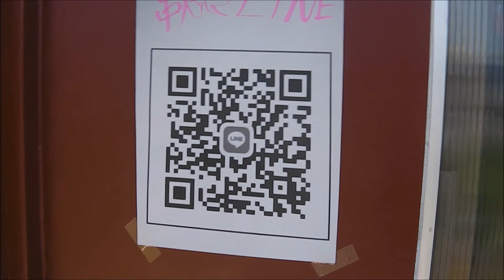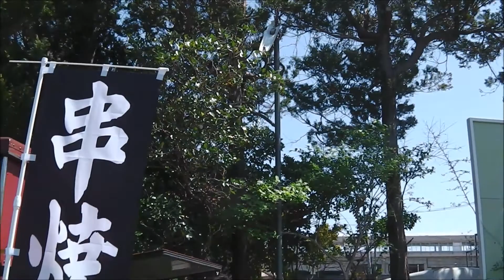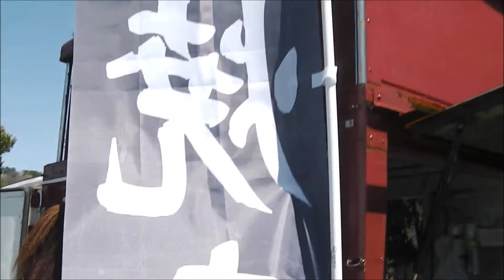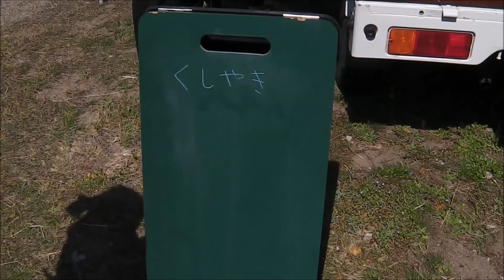串焼き ショウ OPEN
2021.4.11(日)正午 東北新幹線 白石蔵王駅 迎えの空地に移動軽トラックにて、串焼き 翔 オープンしたので行って来ました！営業日時は水曜日 三時～ 日曜日 正午～ 無くなり次第終了との事なので近くに来られた際には宜しくお願いしますね(^^)/